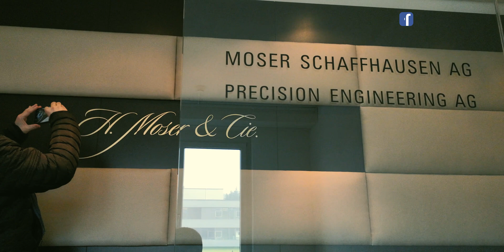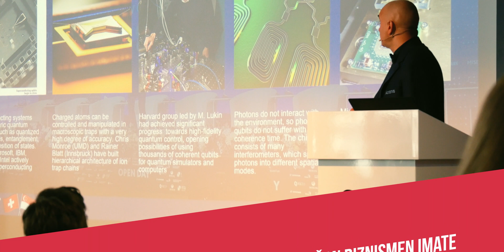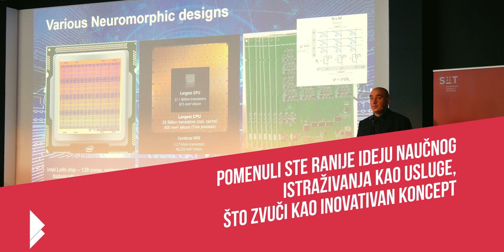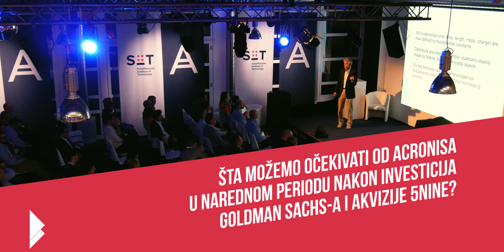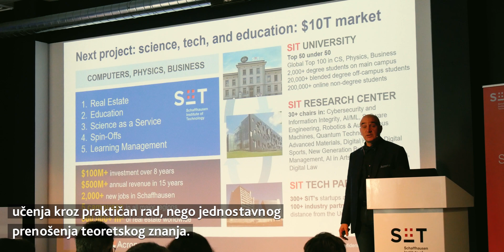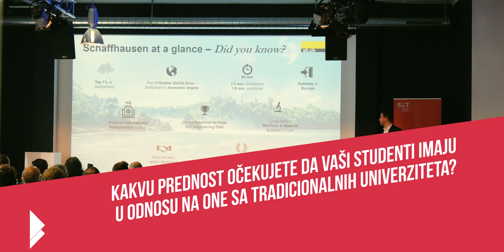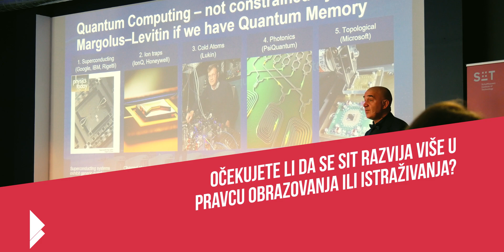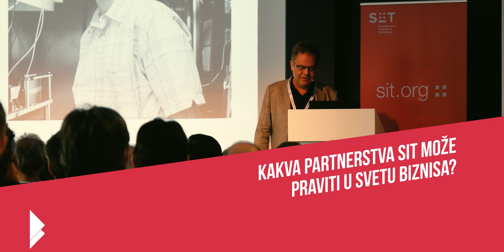Posetili smo: Schaffhausen Institute of Technology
Konferencijom "Insights in technology", u švajcarskom gradiću Schaffhausen-u,  SIT se predstavio svetskoj javnosti predavanjima jednog nobelovca, prvog čoveka Acronis-a, kao i drugih predavača koji će biti deo tima ovog univerziteta.
Kako bi trebalo da izgleda obrazovanje budućnosti, pogledajte u našem izveštaju.